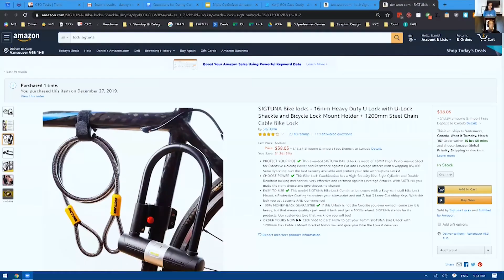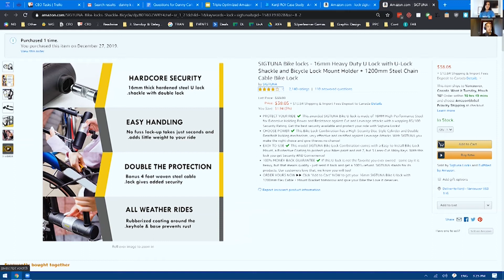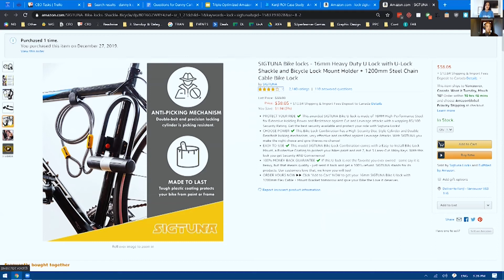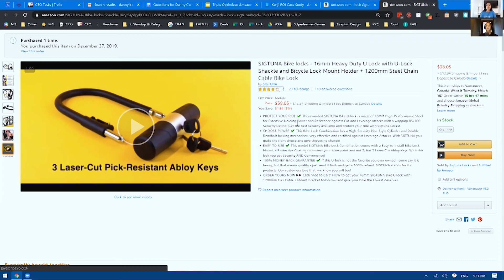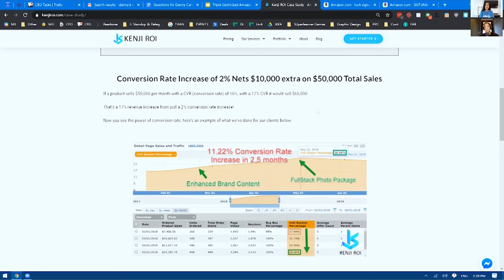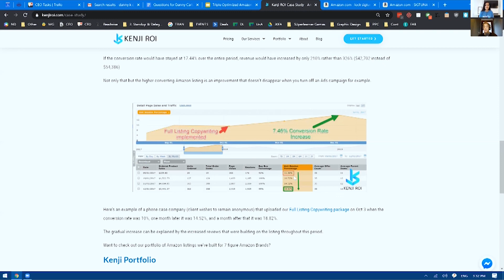Amazon Listing Methodology for Growing Clicks & Conversions | SellerSpeak with Danny Carlson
Create Amazon listings that stand out and sell more!

Watch this video to get some actionable insights on how to optimize your product listings & best practices for more conversions.

Hey guys! Welcome to another episode of SellerSpeak. In today’s episode, we have Danny Carlson from Kenji ROI to share us his secrets and tips behind Triple Optimized Amazon Listing methodology. Danny Carlson along with Kenji ROI helps Amazon sellers with their product videos, photography, and listing optimization.

From this video, you’ll learn:

✅ The core foundations of keyword optimization.
✅ How to optimize your product listings and images with key information that catches the attention of your audience.
✅ How frequently do you need to optimize your listing’s bullet points and title?
✅ An example for best product photography.
✅ A case study on how optimizing the product listing will increase clicks and conversions on Amazon.

Join our Facebook seller community to discuss your challenges and get tips from expert fellow sellers